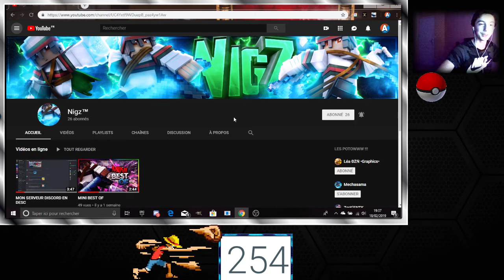[ IMPORTENT PUB POUR NIGZ IMPORTENT ]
YOOO LES GA JAISPER QUE LA VIDEO VOUS AURA PLUS SI SES LE CA NESITE PAS A LIKE A TABONNER SI TU VEUX PLUS DE CONTENUE DE SE STYLE ET SUR SE A LA PROCHAINE                                                                                les jeux que je joue : Fortnite,call of duty,h1z1